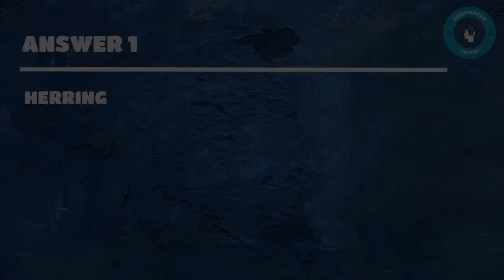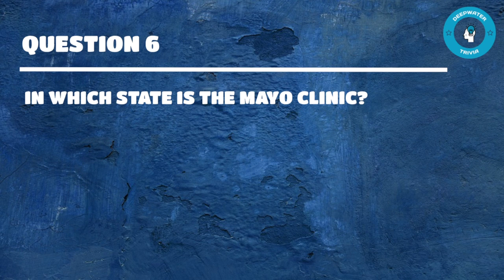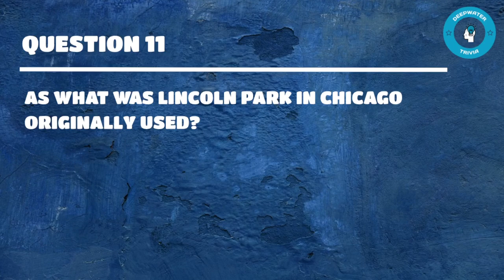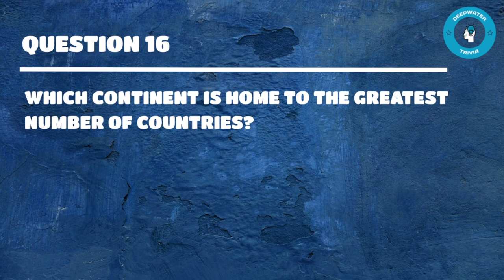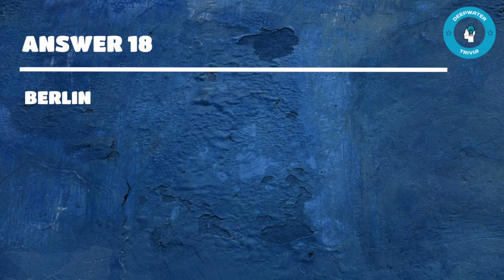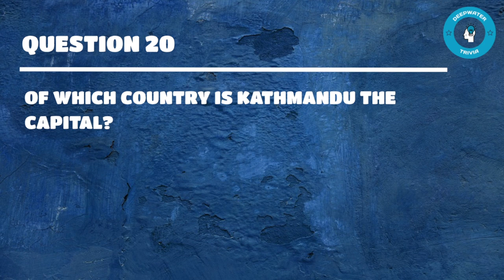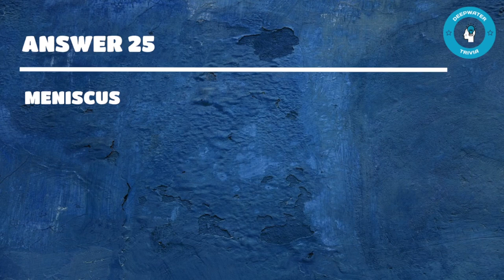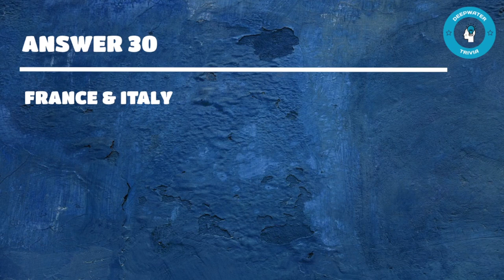General Knowledge Trivia | Quiz 54